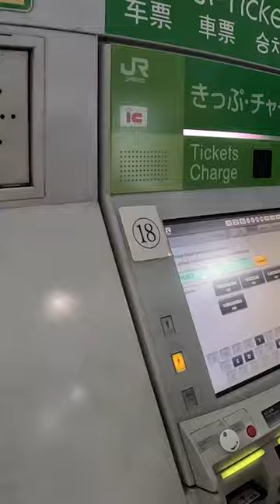YOKOHAMA GUNDAM FACTORY JAPAN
Musim liburan telah tiba, kali ini Mechashock ajak keluarga dan ketemu teman teman main ke Yokohama Gundam Factory, ini gundam
- Mechashock